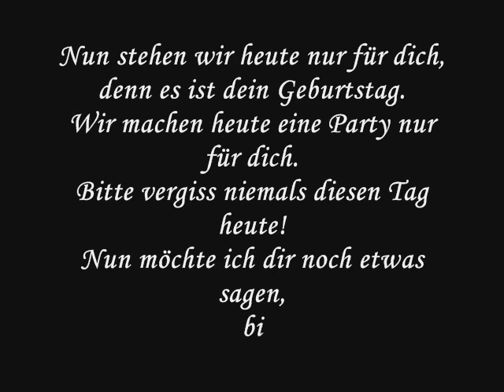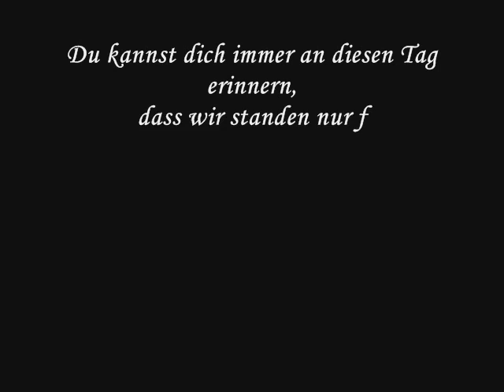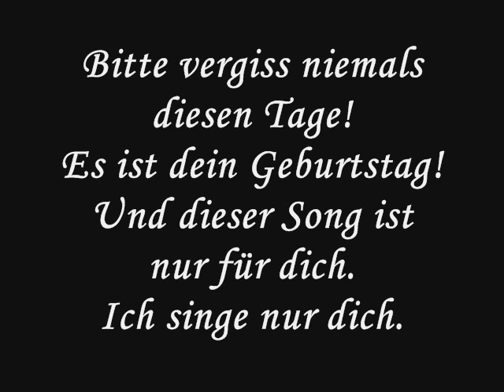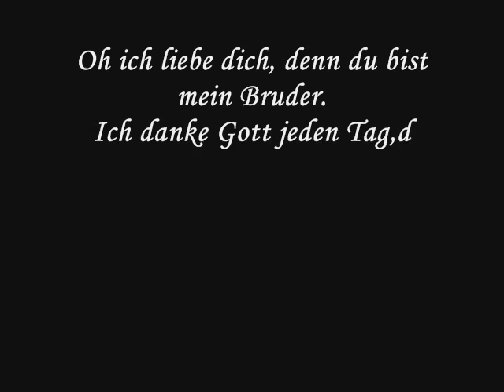Samchelle Happy Birthday - The Video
Ein Geburtstagsgeschenk für meinen Bruder